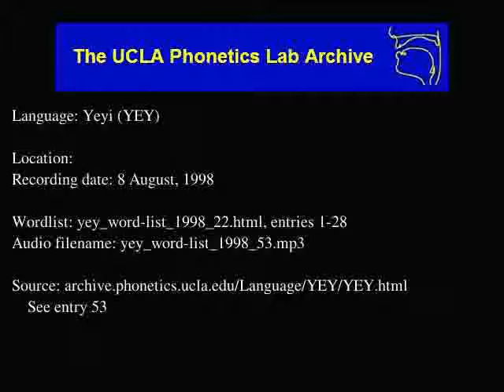Yeyi audio: yey_word-list_1998_53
Date: 8/8/1998

Contributor: female
UCLA Phonetics Archive